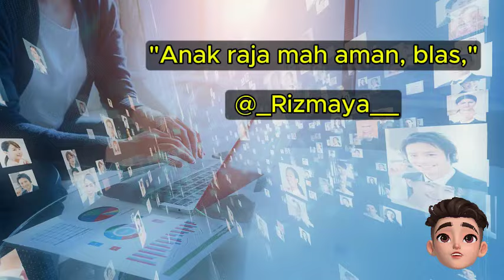Kaesang dan Erina Gudono Viral Lagi, Turun Pesawat Jet Langsung Masuk Mobil dengan Belanjaan Mewah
Kaesang Pangarep dan Erina Gudono masih jadi perbincangan publik. Sebabnya adalah karena dugaan penggunaan fasilitas mewah gratifikasi berupa jet pribadi Gulfstream G650ER yang dipakai untuk terbang ke Amerika Serikat (AS).

Kasusnya jadi ramai setelah posting-an Instagram Erina Gudono yang telah dihapus menampilkan perjalanan pesawat jet pribadi tersebut.

Saat turun dari pesawat, Erina Gudono, Kaesang, dan jajaran terlihat membawa beberapa belanjaan diduga barang branded langsung masuk mobil Toyota Alphard.

Belanjaan tersebut langsung dimasukkan ke mobil dan disebut warganet tidak melalui proses pemeriksaan bea & cukai. Terlihat pula Kaesang langsung masuk kedalam mobil usai menyapa sosok laki-laki bercelana pendek yang diduga merupakan "bohir" atau man behind yang menjadi sponsor gaya hidup mewah Kaesang Pangarep dan Erina Gudono.

"Anak raja mah aman, blasss," sindir akun X (sebelumnya Twitter) @_Rizmaya__.

Bahkan, hal tersebut membuat Erina Gudono menjadi topik paling dicari di X.

"Ini salah satu contoh kl penumpang Jet pribadi gak lewat pemeriksan ketat, brarti belanjaannya gak bayar pajak, naah pertan yaannya kl itu bukan Kaesang perlakuan di Bandara Jet pribadi bgitu turun dr pesawat Igsg mobil pribadi, kl mereka bawa narkoboy kan aman lolos...??" tulis akun X @prish1405.

Video tersebut memang diketahui video lama. Namun dianggap jadi relate dengan kondisi saat ini karena Erina Gudono dan Kaesang Pangarep beberapa hari lalu viral diduga menggunakan pesawat yang sama untuk pergi ke AS.